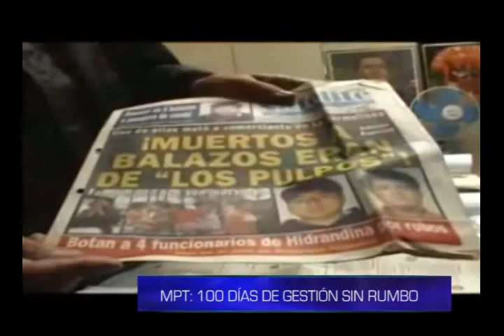Informe de Contacto: MPT, 100 días de gestión sin rumbo (2a parte)